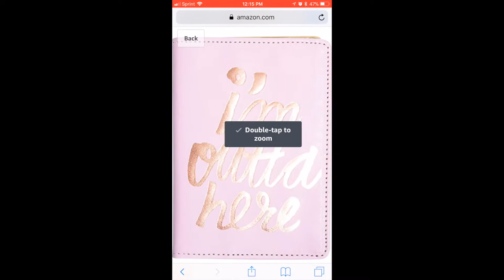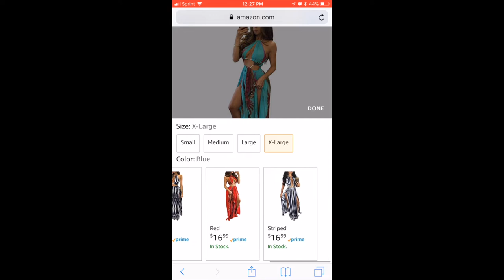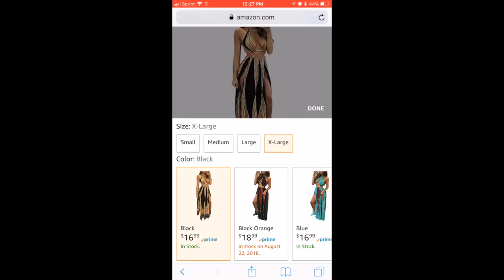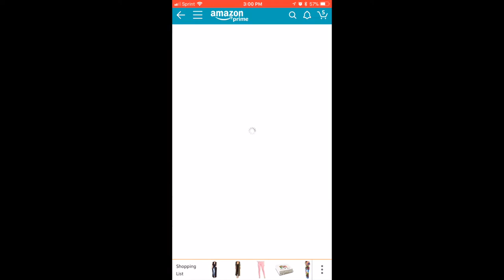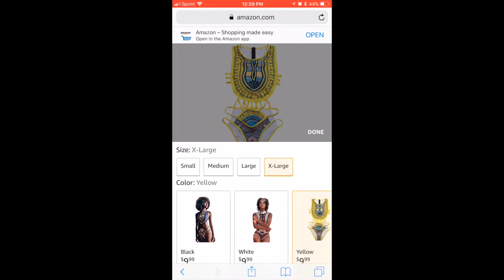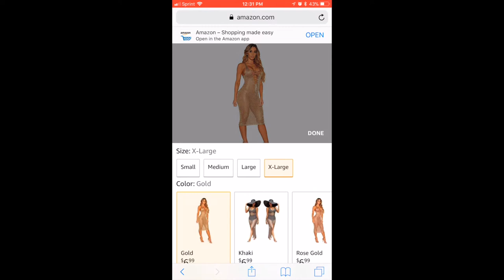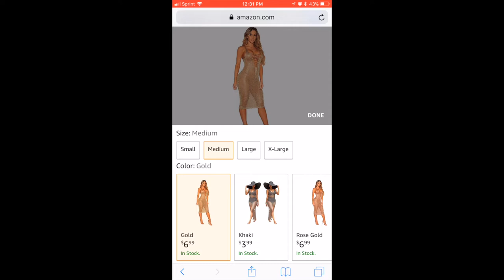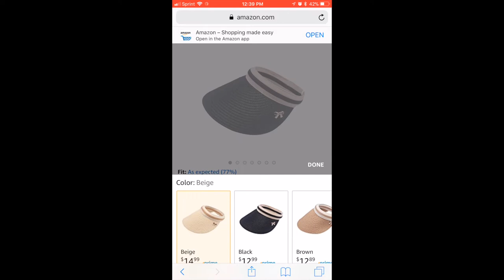Have you EVER purchased clothing from "Amazon"?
Shopping Haul: Have you ever purchased clothing from "Amazon"? My experience purchasing swim wear and sun dresses for a summer excursion!